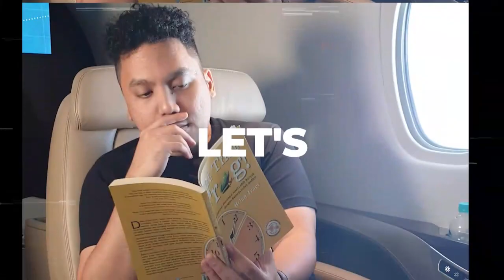DIGITAL PIANO cuma 10 jutaan ?! WAW!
Get Kaos Stay Jazz And Gospel